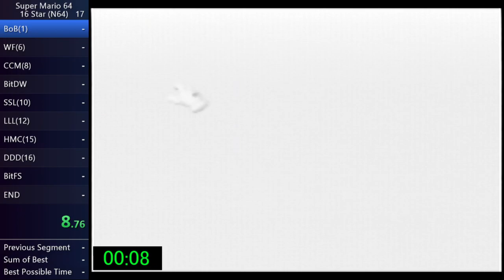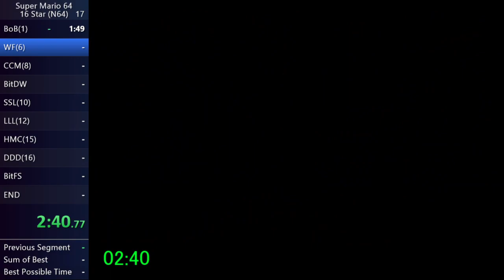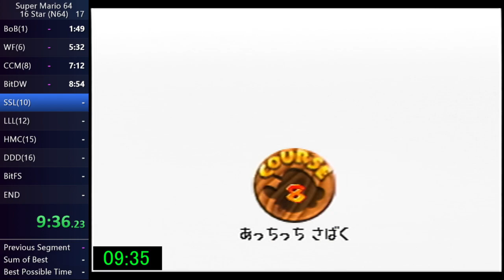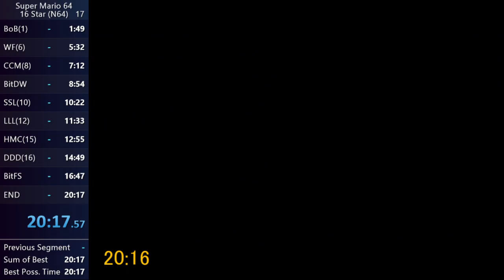【スーパーマリオ64】16枚RTA 20分16秒 / Super Mario 64 - Speedrun 16 Star 20:16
Player: Rirure

2月6日早朝にTwitchで配信してたものです。
Switchのリメイク版ではなく64実機です。

左のラップごとのタイマーは走りながら手動で操作してます。そのためゴールの瞬間のタイマーストップが遅れてしまいます。
また、タイトルロゴが見え始める瞬間を1.33秒として、最後の大スターを獲得する瞬間にタイマーをストップするというルールがあるので、それに合わせて改めてタイマーを置いています。記録としてはミリ秒は無視するので、正確なタイマーには表示していません。

初めてまともに通したんですが、まだまだ改善できるので次は20分を切りたいですね。
ある程度プレイが安定してきたらYouTubeでやりたいなと思ってます。練習段階のうちはTwitchですね。